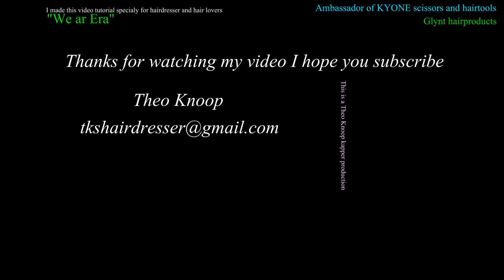I'll have a Bowl, Asymmetric, Clipper, Pixie cut with Tattoo and new color! Floor by TKS